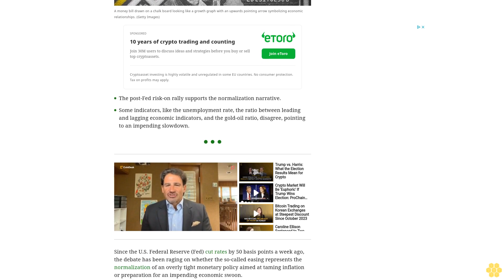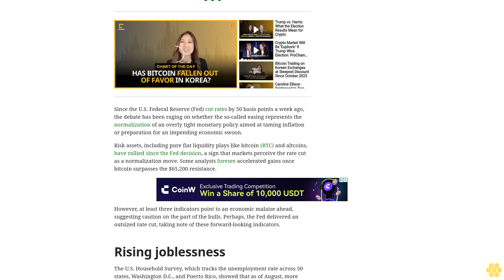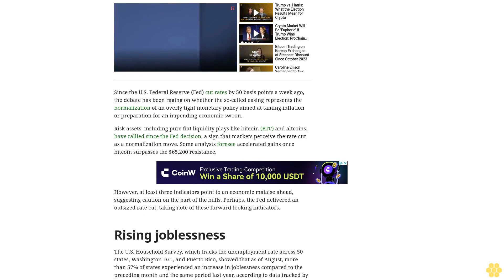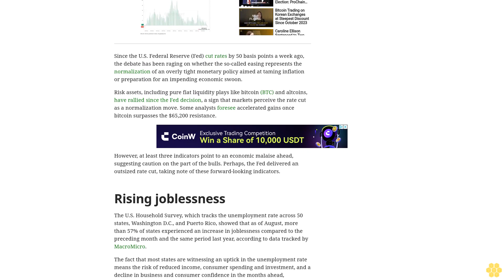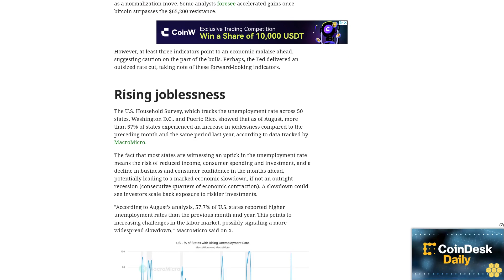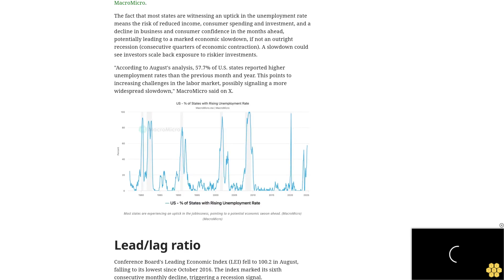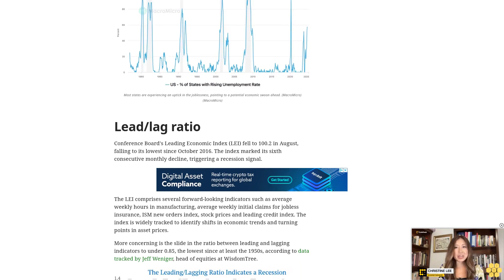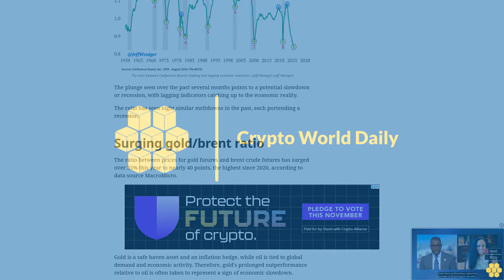Key Indicators Challenge Fed's 'Normalization' Rate Cut That Torched Bitcoin Rally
The post-Fed risk-on rally supports the normalization narrative, but some indicators disagree, suggesting caution to bulls.
The post-Fed risk-on rally supports the normalization narrative.
Some indicators, like the unemployment rate, the ratio between leading and lagging economic indicators, and the gold-oil ratio, disagree, pointing to an impending slowdown.
Since the U.S. Federal Reserve (Fed) cut rates by 50 basis points a week ago, the debate has been raging on whether the so-called easing represents the normalization of an overly tight monetary policy aimed at taming inflation or preparation for an impending economic swoon.
Risk assets, including pure fiat liquidity plays like bitcoin (BTC) and altcoins, have rallied since the Fed decision, a sign that markets perceive the rate cut as a normalization move. Some analysts foresee accelerated gains once bitcoin surpasses the $65,200 resistance.
However, at least three indicators point to an economic malaise ahead, suggesting caution on the part of the bulls. Perhaps, the Fed delivered an outsized rate cut, taking note of these forward-looking indicators.
Rising joblessness.
The U.S. Household Survey, which tracks the unemployment rate across 50 states, Washington D.C., and Puerto Rico, showed that as of August, more than 57% of states experienced an increase in joblessness compared to the preceding month and the same period last year, according to data tracked by MacroMicro.
The fact that most states are witnessing an uptick in the unemployment rate means the risk of reduced income, consumer spending and investment, and a decline in business and consumer confidence in the months ahead, potentially leading to a marked economic slowdown, if not an outright recession (consecutive quarters of economic contraction). A slowdown could see investors scale back exposure to riskier investments.
"According to August's analysis, 57.7% of U.S. states reported higher unemployment rates than the previous month and year. This points to increasing challenges in the labor market, possibly signaling a more widespread slowdown," MacroMicro said on X.
Lead/lag ratio.
Conference Board's Leading Economic Index (LEI) fell to 100.2 in August, falling to its lowest since October 2016. The index marked its sixth consecutive monthly decline, triggering a recession signal.
The LEI comprises several forward-looking indicators such as average weekly hours in manufacturing, average weekly initial claims for jobless insurance, ISM new orders index, stock prices and leading credit index. The index is widely tracked to identify shifts in economic trends and turning points in asset prices.
More concerning is the slide in the ratio between leading and lagging indicators to under 0.85, the lowest since at least the 1950s, according to data tracked by Jeff Weniger, head of equities at WisdomTree.
The plunge seen over the past several months points to a potential slowdown or recession, with lagging indicators catching up to the economic reality.
The ratio has seen eight similar meltdowns in the past, each portending a recession.
Surging gold/brent ratio.
The ratio between prices for gold futures and brent crude futures has surged over 35% this year to nearly 40 points, the highest since 2020, according to data source MacroMicro.
Gold is a safe haven asset and an inflation hedge, while oil is tied to global demand and...